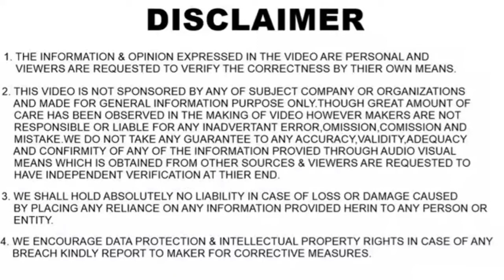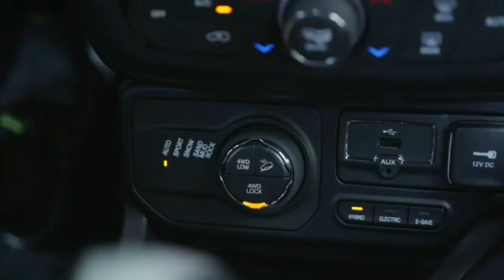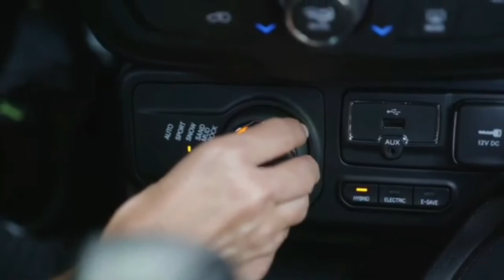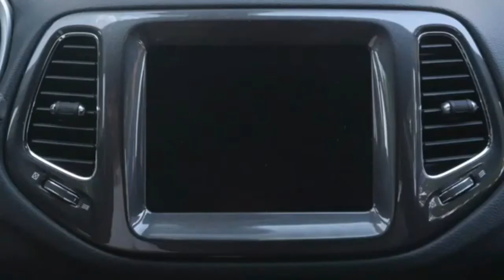7 SEATER JEEP COMPASS SPIED | 2021 JEEP COMPASS SPIED | PRICE, FEATURES, ENGINES, INDIA LAUNCH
In this video I have shared information regarding the upcoming 2021 7 SEATER Jeep Compass which was spied first time in India.